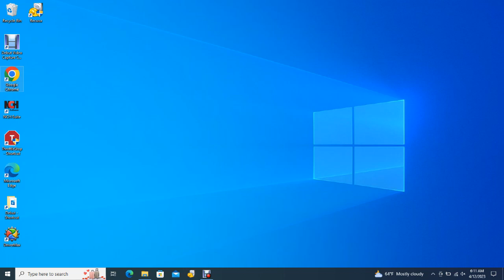Big Bear Bald Eagles 04/11/2023 23:06